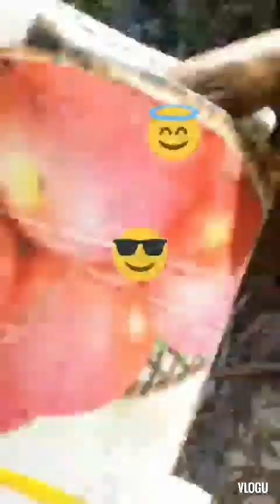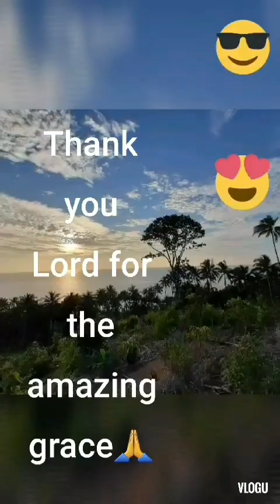V6. It's More Fun at Lakatan Farm😄👍🙏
Masaya kapag kasama mo ang ka puso at ka pamilya😄😘